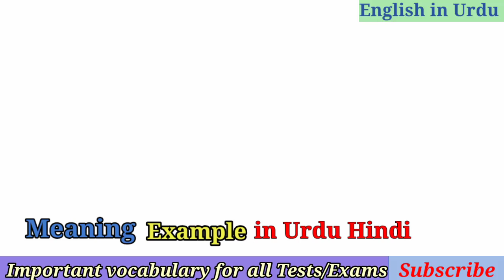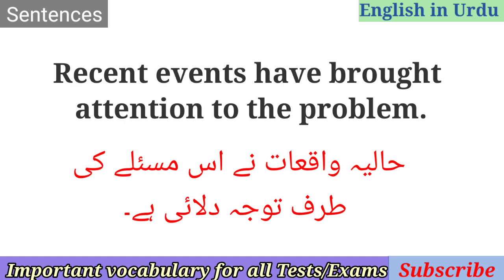Recent Meaning in Urdu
Recent Meaning in Urdu @EnglishinUrdu

Words Meanings
english vocabulary
vocabulary words meanings
english
English
English topics
Vocabulary in Urdu
vocabulary
vocabulary

Words Meanings
english vocabulary
vocabineer
vocabulary words meanings
short english
trending English
trending English topics
British
language salad
short viral vocabulary
viral english
ilets vocabulary
new vocabulary
English language